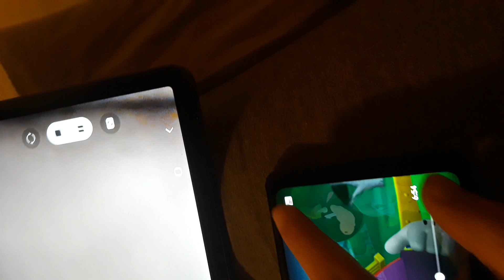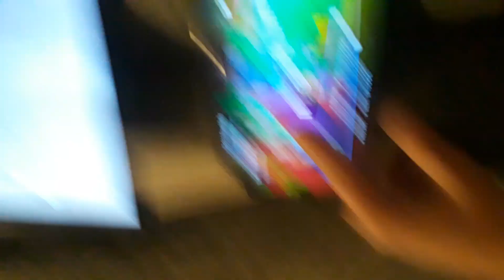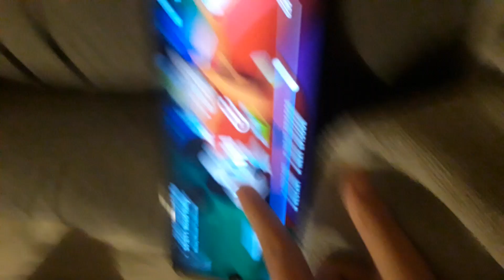November 22, 2023